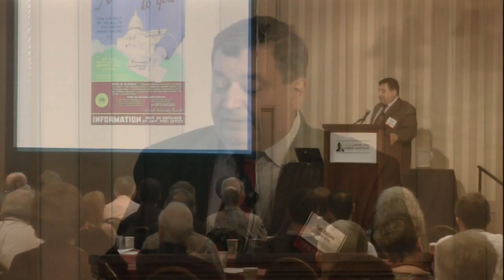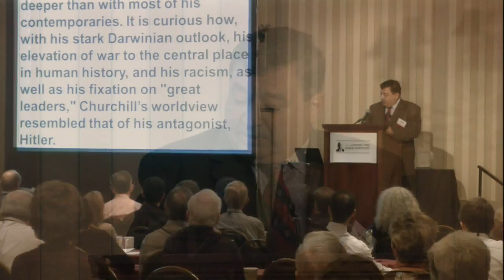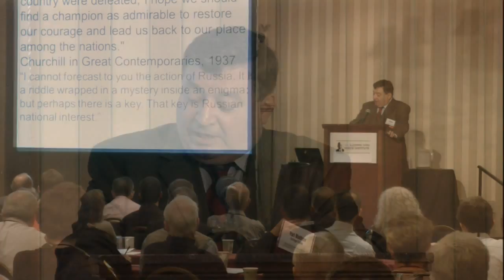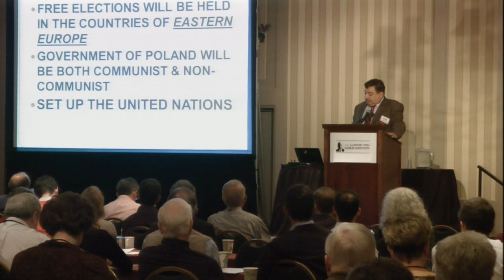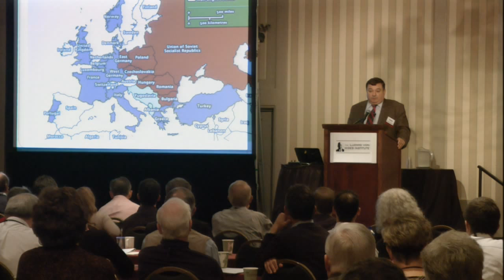Hitler, Stalin, Roosevelt and Churchill and the Destruction of Europe | Yuri N. Maltsev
The Dr. Richard J. Kossmann lecture, presented at the 2012 Mises Institute Supporters Summit: "The Truth About War: A Revisionist Approach".  Recorded at Callaway Gardens, Georgia, on 27 October 2012.